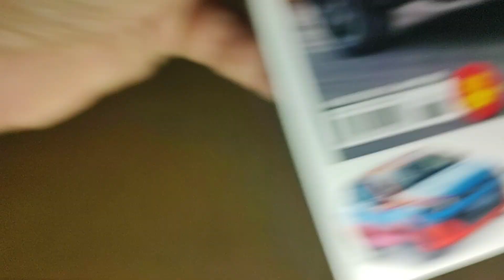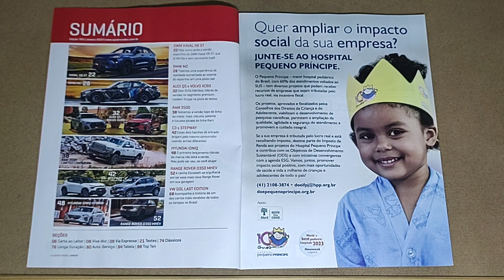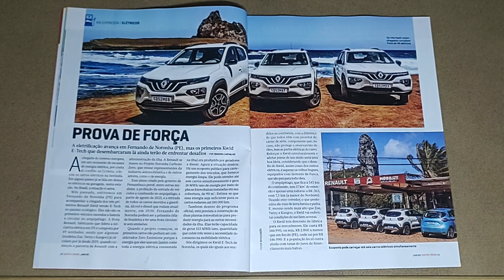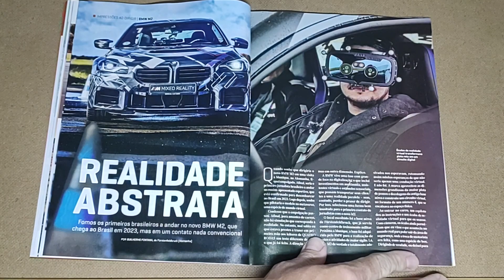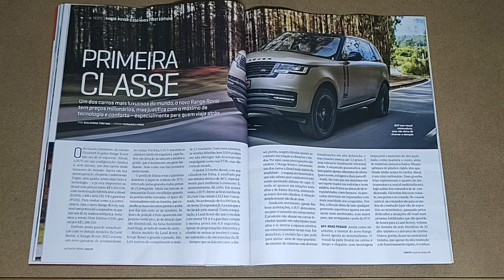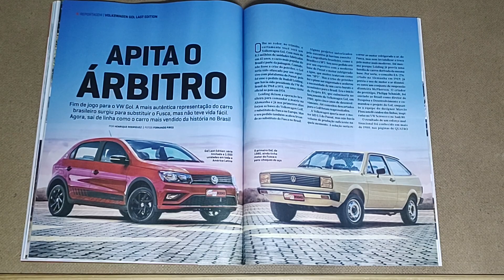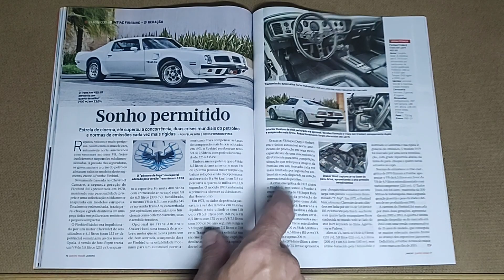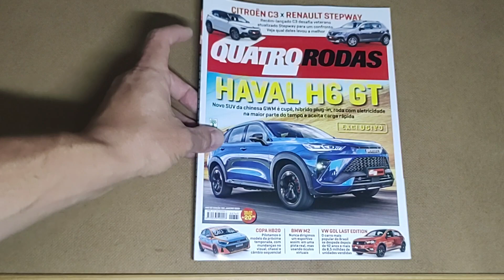Revista Quatro Rodas (Ano 63, Edição 765) Janeiro/2023